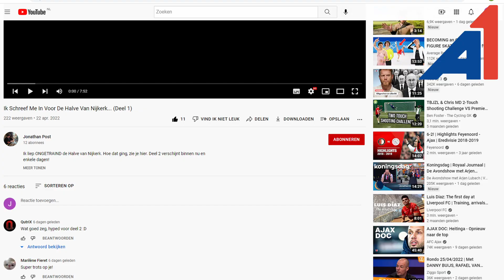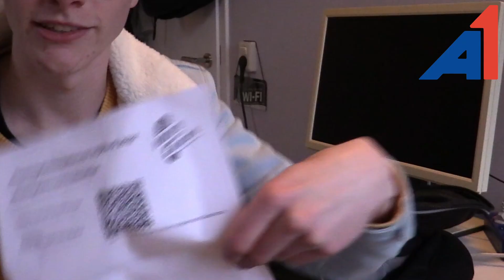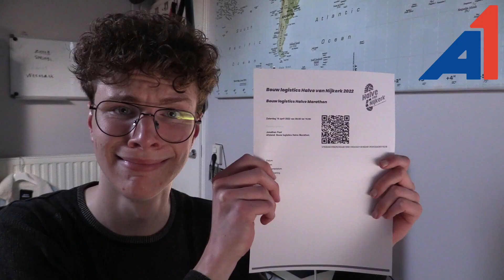Ongetraind: Aflevering 2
Op zaterdag 16 april heeft Jonathan Post ongetraind de Halve van Nijkerk gelopen. In dit tweede en laatste deel komt hij voldaan over de finish.